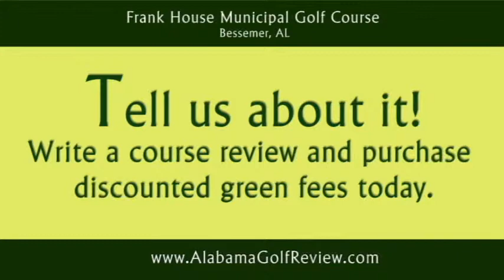Frank House Golf Course Birmingham Alabama Video - AlabamaGolfReview.com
Frank House Golf Course Birmingham Alabama Video, Alabama Golf Review, Alabama Golf Courses, Discount Green Fees, Birmingham Alabama Golf Courses, Montgomery Alabama Golf Courses, Gulf Shores Golf Courses